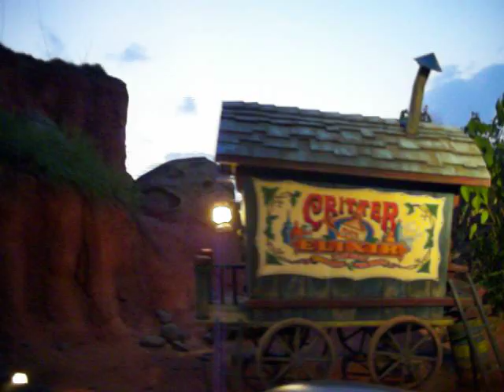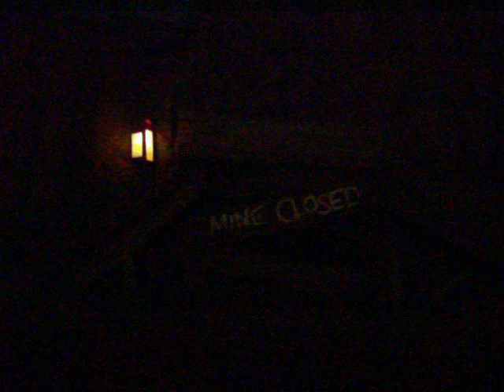Splash Mountain at Disney Worlds Magic Kingdom